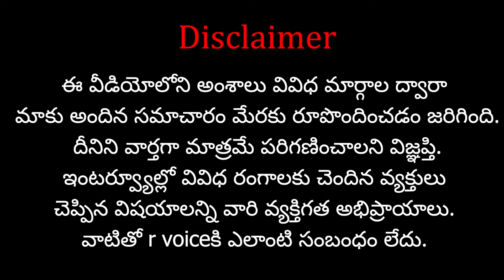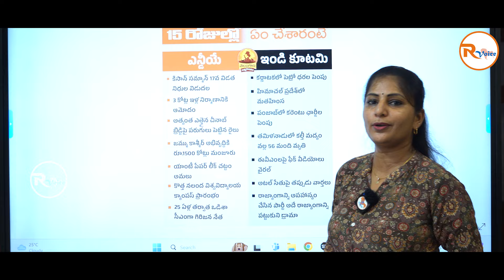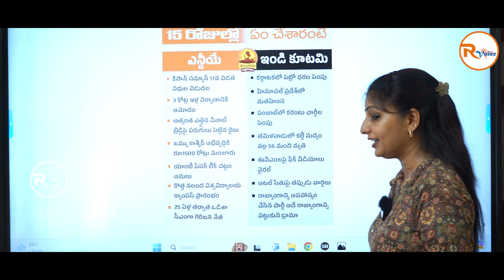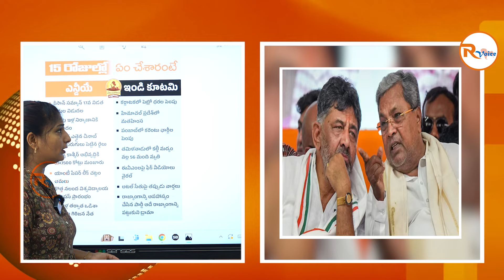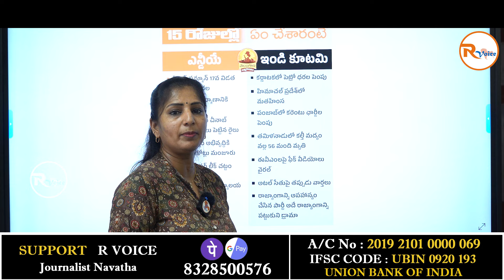15 రోజుల్లో ఏమి చేసారు.. NDA vs INDI కూటమి ..| What has been done in 15 days.. NDA vs INDI alliance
15 రోజుల్లో ఏమి చేసారు.. NDA vs INDI కూటమి ..| What has been done in 15 days.. NDA vs INDI alliance

Name : Shasta Media Networks
Ac No : 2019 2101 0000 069
IFSC Code : UBIN 0920 193
Bank : Union Bank Of India
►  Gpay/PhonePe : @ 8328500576